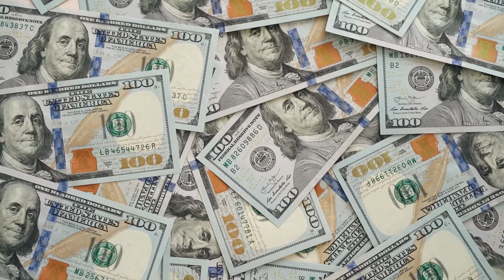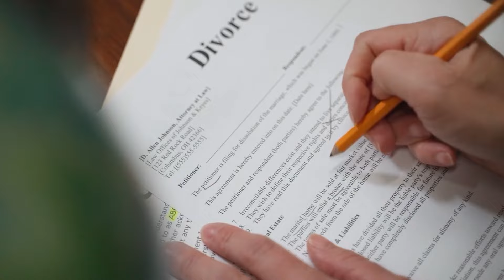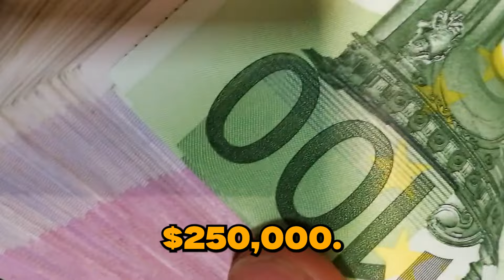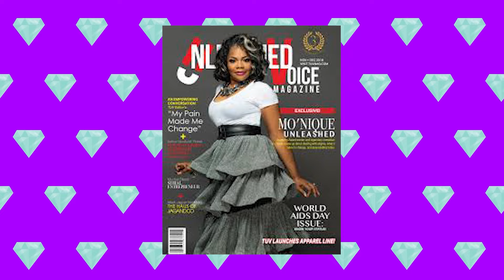Eddie Murphy Throws A Very Cruel Message to Kevin Hart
Kevin Hart has been given yet another warning for how he acts! This time it comes from Eddie Murphy. But what's going on behind this quick split between two big names in comedy? Let's find out why things keep getting worse in the latest Hollywood fight. Kevin Hart fans are going crazy right now. Talk about him won't stop! Also, a big one is said to be coming soon from Eddie Murphy himself. It's not like other gossip; everyone is talking about it and asking what's going on. Eddie Murphy and Kevin Hart are both huge stars in the entertainment business, and they've become friends over the years. But did they ever really get along? They're known for having a great sense of humour and making people laugh. But there have been a lot of rumours about their friendship, mostly from Eddie Murphy's side. People know him for saying what he thinks and not holding back, even around his friends. What's been going on with these two famous comedians?

Looking for the newest and most popular famous life and drama videos? Gossip Galaxy has them all! At Gossip Galaxy, we strive to create entertaining videos about celebrities, rich popstars, stars, models, rappers in hip hop content, highlighting the Hollywood celebrity life and drama that goes on in their lives. Our mission is to give our people the latest celebrity news and stories about what goes on behind the scenes with celebrities.